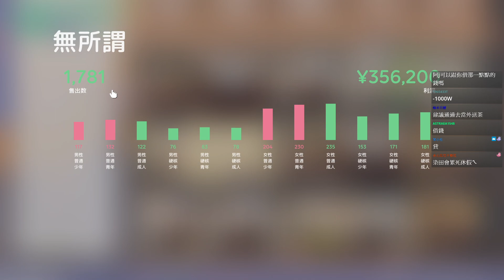偶像經理人 #4 魔鏡娛樂(下集) 貸款百萬創業辛苦創業不認真最後只能說出五個字︱Idol Manager︱GodJJ︱20210731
★本日遊玩集數-2021年7月31日：4、5、6